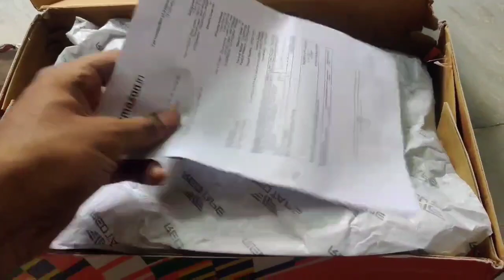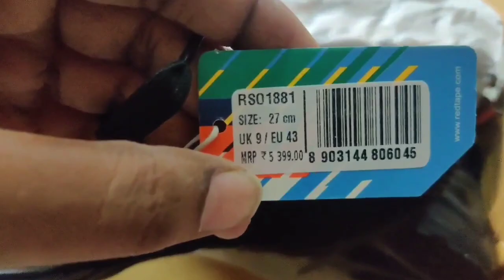Kasethan Kadavulada Official Trailer Telugu